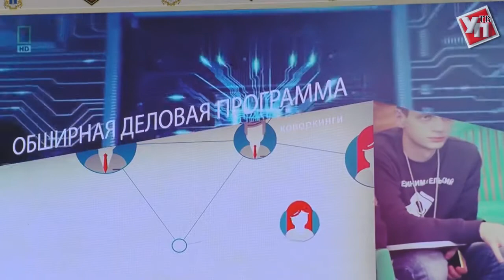В Ульяновской области проходит Всероссийский форум «Новая кооперация».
Кооперация объединяет поколения и соединяет интересы – именно так звучит слоган Всероссийского форума, который прямо сейчас проходит в спортивном комплексе «Волга-Спорт-Арена».